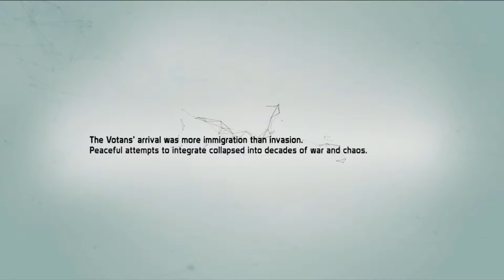Deffiance 2050 A New Begining!!!